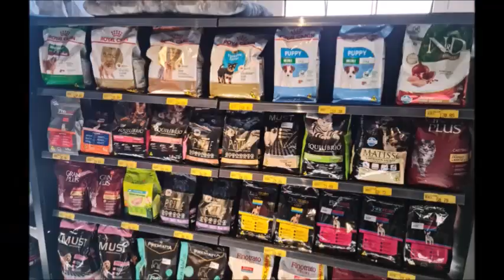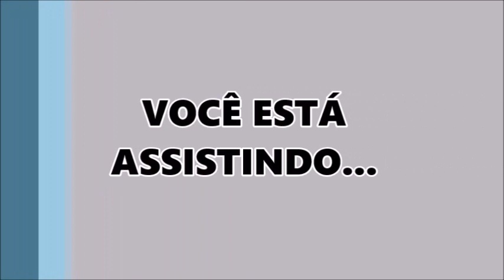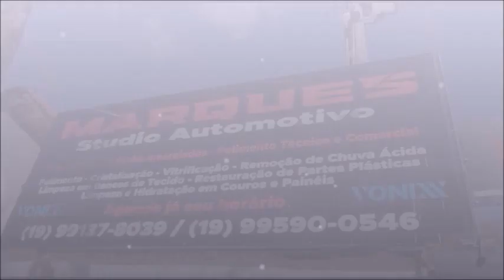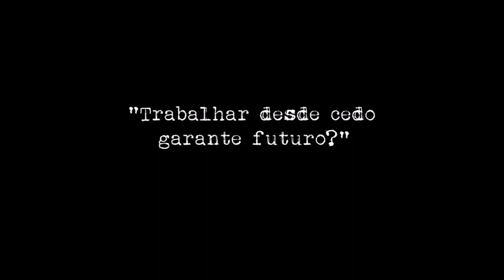Show do Fiduma e Jeca em Vargem Grande do Sul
TV SAN JONES na cobertura no Show do Fiduma e Jeca em Vargem Grande do Sul - Acesse